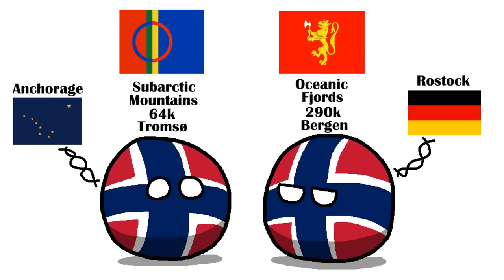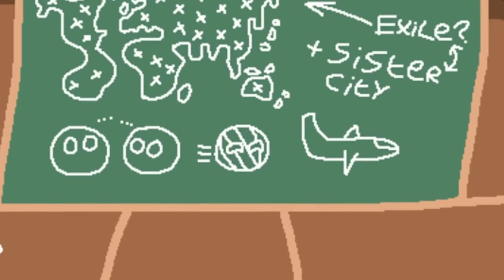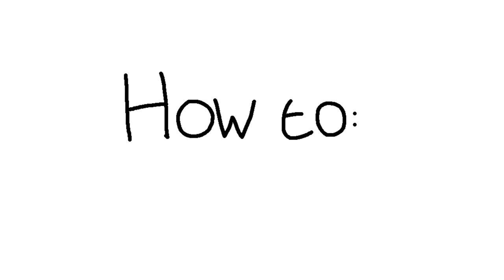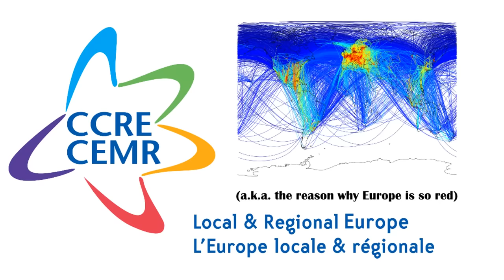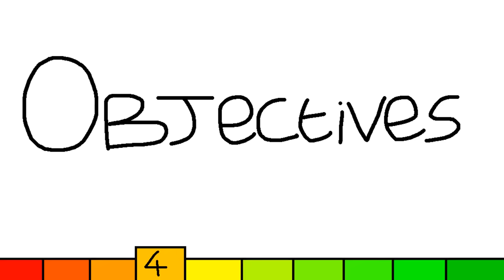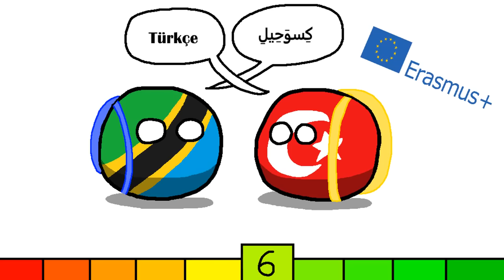Sister Cities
Extra somehow makes a video without putting Smoke & Mirrors as a background song!

You can check out CEMR's ten keys to success which I based the video on here! Keep in mind that the website isn't secure though.

Sister cities are two different cities, often in different countries, who work closely together to improve both of their trade, tourism, culture, etc... In this video you'll find out how sister cities came to be, some of the examples that I like, and how I can use it to escape exile! (for sure this time!)

CC is on because I'm bad at articulating. If I missed something or got something wrong, let me know and I'll put it in a pinned comment!

0:00 - Thanks a lot Liborius
1:00 - Companion Conurbations
4:21 - Europe is doing a Europe
10:01 - See ya!

(obligatory Dull, Boring and Bland mention because I'll get comments about it otherwise)